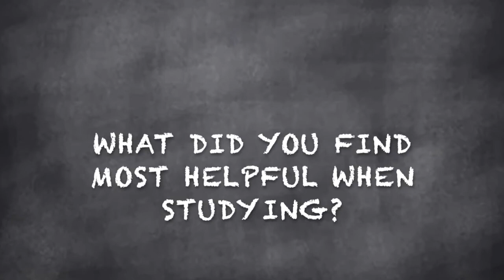First Year Tips and Tricks (Part 1.1 of 3)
Hey Sci '24!
Having trouble getting into the swing of things this year?  Are you having trouble making a plan that works for you?  Well the Engineering Society has put together a totally awesome, jaw-dropping series on First Year Tips and Tricks!  We've all been in your shoes before, and want to make sure you have the best and most successful year possible!

Here is part 1.1 of the 3 part series!  Be on the lookout for these videos!  This series will also be uploaded to the DoFY instagram, so be sure to follow us there to keep up to date with this series, and much, much, MUCH more.
Huge shoutout to the upper year's who made this series possible:
Kaija Edwards,
James Zhu
Connell Pelow
Isobel Whetstone
Sophie Edney
Nathan Kowal
Jeremy Nguyen.